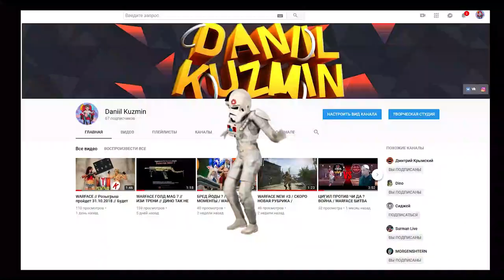КВИК СКОУП , ПАНИКА , ПИРАНИЙ , ЙОДА НОВЫЙ СОСТАВ ? / КАК Я ИГРАЮ WARFACE / ЕБ*М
ПРИВЕТ НОВЫЙ ВИДОС )
инстаграмм : danniilkuzfack

Мои ники Альфа : ТвоюМать24на